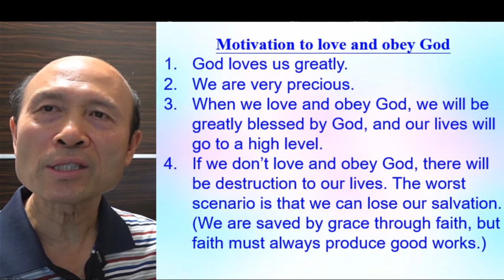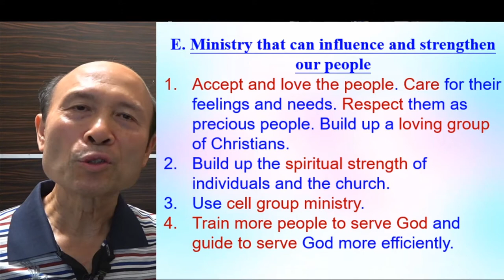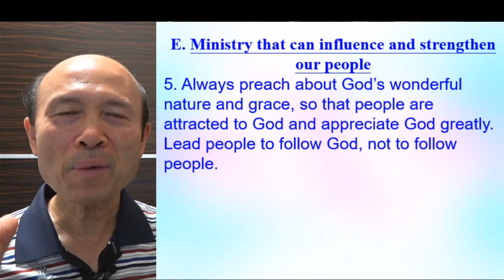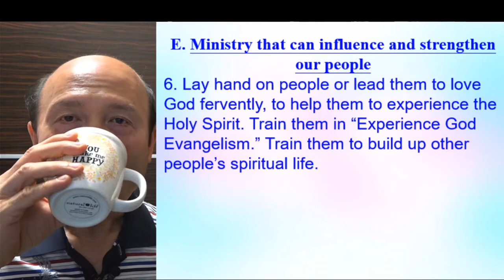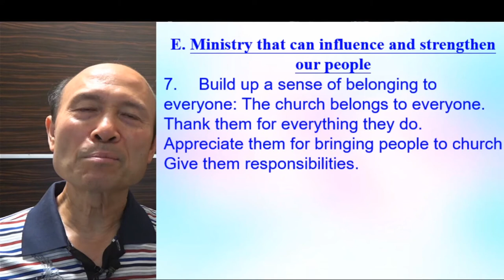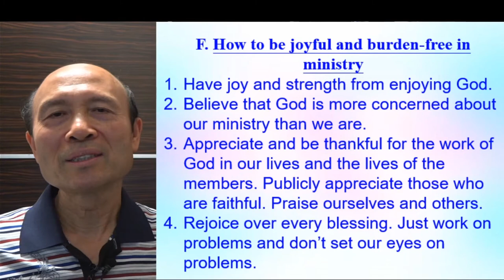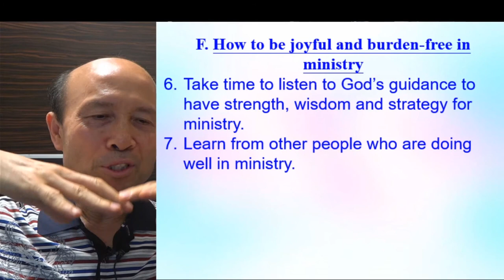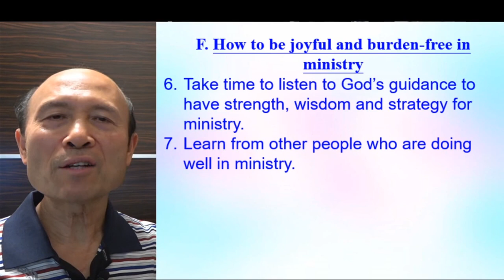How to have a joyful and fruitful ministry and not to carry the burden (Part B) - Pastor Yip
How to have a joyful and fruitful ministry and not to carry the burden of the ministry (Part B) 4.2021 - Pastor Yip

1. 與主的關係：怎樣建立與主相愛的關係，怎樣從主的愛得力，怎樣深信神的供應和計劃。
2. 處理生命：怎樣不被人、罪、負面思想情緒和潛意識、婚姻和生活的問題、和侍奉的問題影響。
3. 進入不同層次的侍奉：侍奉可以由簡單的生活見證，到建立別人的靈命，或進入策略性的侍奉。

《輕鬆得勝》的特色：
1. 一目了然：簡單知道怎樣處理和發揮生命。
2. 有實際可行的方法：我和很多人曾20年實際地應用。
3. 可以輕鬆喜樂地得勝：可以在恩典中輕鬆喜樂地處理任何問題，不需要在壓力下成長。因為耶穌的軛是容易的，而神喜悅我們任何真心的努力。
4. 活出《輕鬆得勝》並不太難：處理和發揮生命並不是遙不可及。